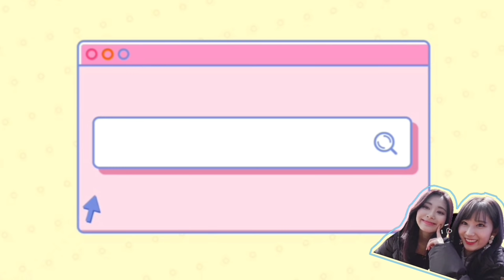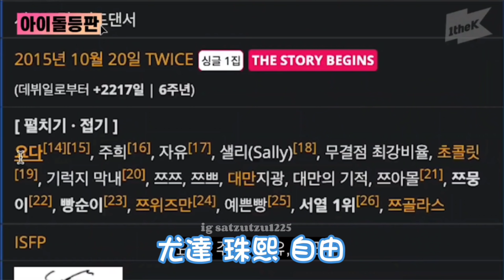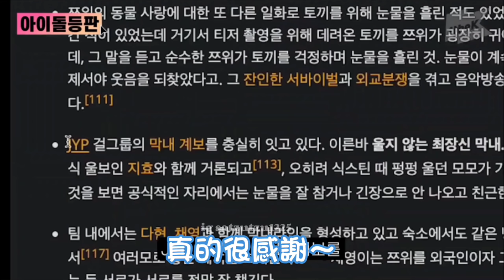[TWICE Tzuyu] 跟著子瑜一起看她的維基百科吧！ㅣ又是被姊姊們的讚嘆聲淹沒的一天🤣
🚨影片未經同意禁止二改二傳🚨

此頻道沒有盈利～
廣告皆來自影片本身或是歌曲本身版權

通常ig上會有比較多不會放上來的小翻譯或是影片剪輯

如果想看更多的子瑜或紗瑜的可愛影片或照片
歡迎追蹤我的ig喔喔喔喔❤️